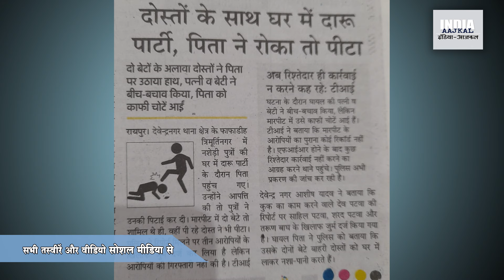हर कुछ दिनों में बेटे कत्ल कर रहे मां-बाप का...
बूढ़े मां-बाप जवान औलाद की मदद करने के लिए अपनी तमाम जमीन-जायदाद उनके हवाले कर देते हैं, और उसके बाद अपनी दुर्गति करवाते हैं। कहीं आल-औलाद के हाथों मारे जाते हैं, तो कहीं पिटाई खाते हैं। बच्चों के लिए मोहब्बत को काबू में रखना चाहिए, और सब कुछ उन्हें दे देने के पहले अपनी पूरी जिंदगी गुजारने का पुख्ता इंतजाम कर लेना चाहिए।